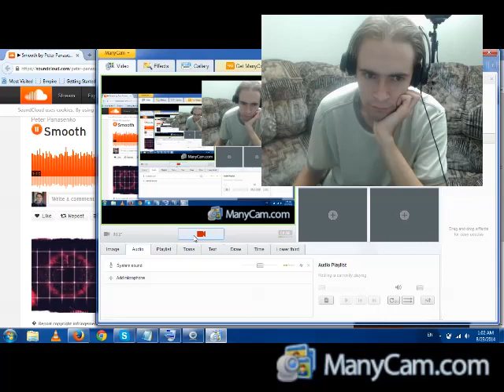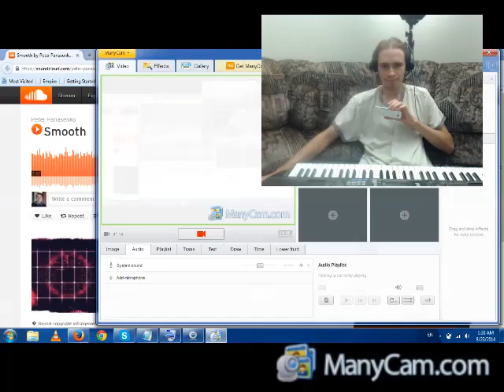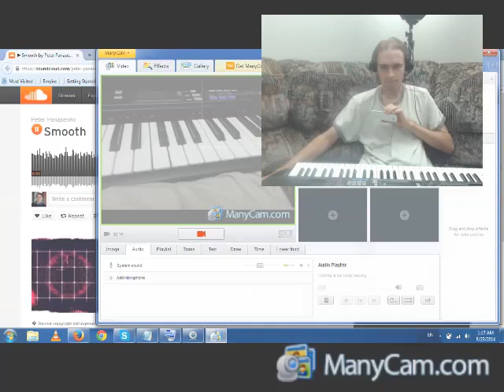Playing Random Smooth Music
I just happen to find this random smooth music on facebook from somebody, then just quickly learned how to play it.